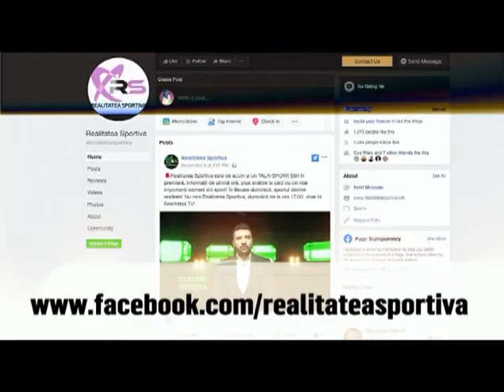Realitatea Sportiva 29 septembrie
invitat: Adrian Mititelu